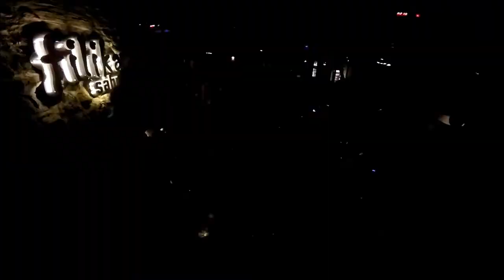Tolga Çalışkan Drum Cam/MAYDAY-Black Widow